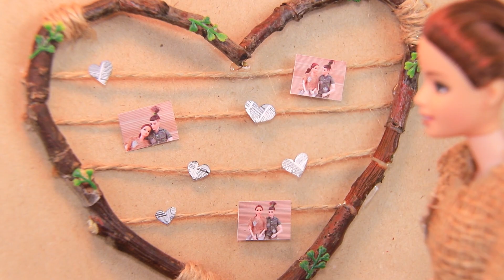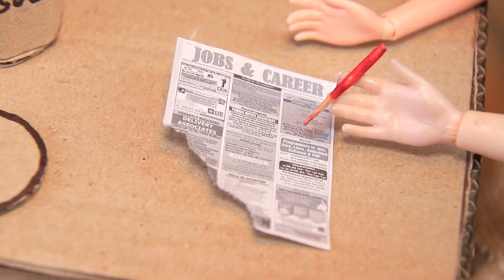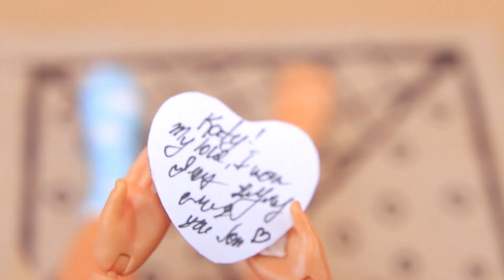富有娃娃 vs 破产娃娃 / 11 个芭比娃娃DIY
富有娃娃和破产娃娃的约会进行得怎么样了？今天芭比将带你看看几对不同的情侣。 快来我们的新视频观看给娃娃的趣点子吧。

耗材和工具：
• 热胶枪
• 丙烯酸漆
• 剪刀
• 刷
• 旧报纸
• 装饰雏菊
• 麻线
• 轻粘土
• 树枝
• 装饰性叶子
• 用报纸做的心
• 小瓶子
• 甘油
• 透明塑料上的鱼
• 麻布
• 线程
• 箱
• 设计师纸
• 由发泡胶做的心的基础
• 塑料花
• 金属珠
• 水钻
• 亮片织物
• 心形亮片
• 扣
• 老虎玩具
• 缎带
• 泡沫纸
• 闪光
• 薄附件链
• 来自附件链的环
• 塑料上的钟面
• 闪闪发光的泡沫纸
• 小盖子
• 海绵
• 可调环
• 红色和透明的水晶